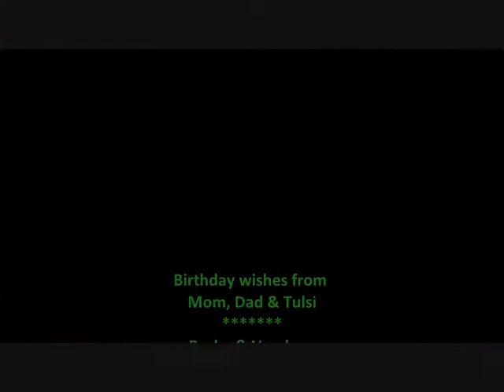Kushal Kapadia Birthday Wishes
Kushal Birthday Wishes...